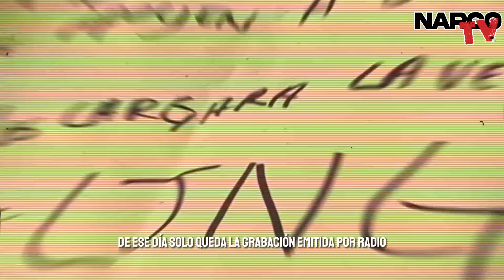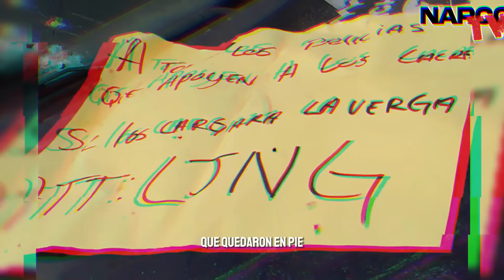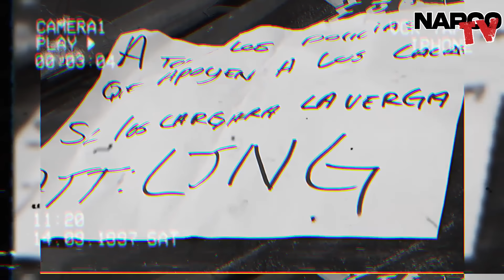💥¡ULTIMA HORA! Así fueron los ÚLTIMOS MINUTOS de VIDA de la N4RCO del CJNG que AS3SIN0 12 POLICIAS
🚨¡ASI APARECIO! Impactantes detalles sobre los últimos minutos de vida del narcotraficante del Cártel Jalisco Nueva Generación (CJNG) que resultó en el asesinato de 12 policías. Testimonios y análisis forenses revelan los escalofriantes eventos que llevaron a esta tragedia, desencadenando una ola de conmoción en la opinión pública y un aumento de tensiones en la lucha contra el crimen organizado.

Los informes indican que el enfrentamiento entre el narcotraficante y las fuerzas del orden comenzó en una operación de rutina para ejecutar una orden de arresto. Sin embargo, la intervención tomó un giro violento cuando el sospechoso respondió con una feroz resistencia, desatando un intenso tiroteo que resultó en la trágica pérdida de vidas.

Durante los últimos minutos de su vida, el narcotraficante del CJNG se vio envuelto en una frenética confrontación con las autoridades, donde demostró una determinación implacable para evitar la captura. Los relatos de testigos y las grabaciones de cámaras de seguridad ofrecen una visión sombría de la violencia desatada en medio del caos.

Este incidente ha puesto de relieve la peligrosa naturaleza de la lucha contra el crimen organizado en México, donde las vidas de las fuerzas del orden están constantemente en riesgo en su búsqueda por mantener la paz y la seguridad pública. Las autoridades han prometido una investigación exhaustiva para esclarecer los hechos y llevar a los responsables ante la justicia.